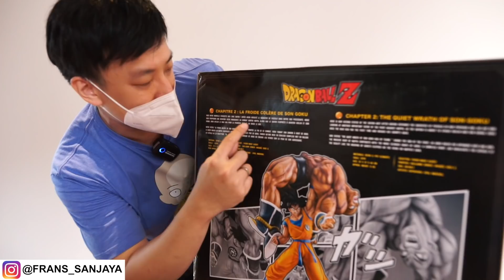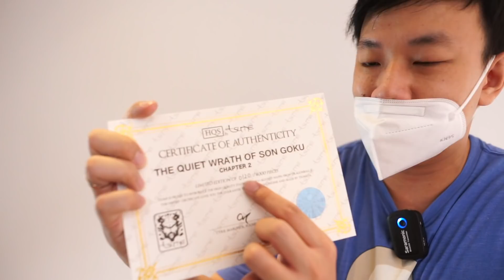KOK GUE MERASA ADA YANG KURANG DI INI STATUE YAH! PADAHAL LICENSE DAN TSUME ART MAHAL LAGI!! KNP YH?